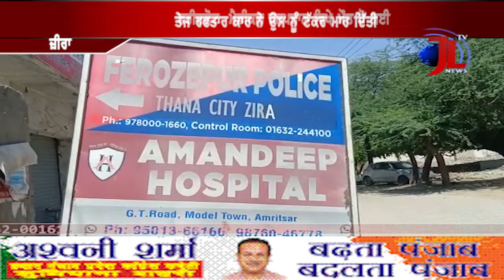Zira - तेज रफ्तार कार ने ले ली बाइक सवार युवक की जान, घर से गया था सामान लेने, पर वापिस न लौटा